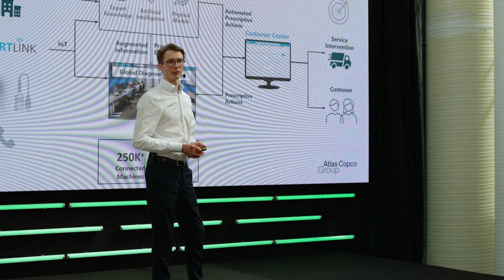Piab Group AI Day 2024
What an epic day! We had an extraordinary time at the Piab Group AI Day, 2024!

Gathering the thought leaders in Swedish industry, we explored the transformative power of AI at our HQ in Stockholm. The event was a powerhouse of inspiration and knowledge-sharing on how AI is set to revolutionize industrial productivity, automation, robotics, learning, and society at large.

Our phenomenal speakers included experts from H2 Green Steel, Ericsson, ABB, Atlas Copco, Tetra Pak, Permobil, Stena Fastigheter, Piab Group, Sana, EY Doberman, KTH Royal Institute of Technology, and the Stockholm School of Economics.

A massive thank you to our incredible speakers: Olof Hernell, Elena Fersman, Melker Duberg, Niclas Sjöstrand, Anders Andren, Peter Jidesjö, Peter Mikulic, Amirah Parman, Joel Hellermark, Lisa Lindström, Anastasia Varava, Olov Andersson, Michael Welle, Julia Lundberg & Petter Winberg.